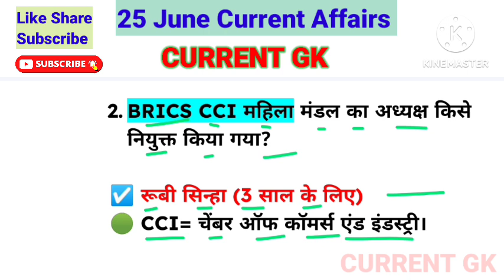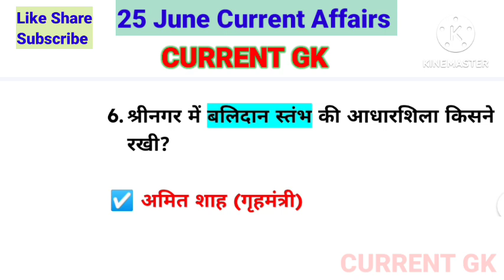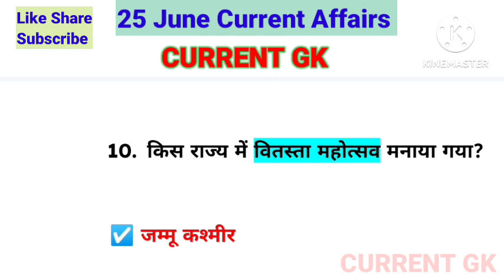25 June 2023 Current Affairs! Daily Current Affairs in hindi! Current Affairs Today! By Current Gk!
Current Gk.

25 June 2023 Current Affairs! Daily Current Affairs in hindi! Current Affairs Today! By Current Gk!

one liner current affairs today
25 June daily current affairs 2023
25 जून 2023 Current Affairs in hindi
25 जून करेंट अफेयर्स 2023
25 जून 2023 करेंट अफेयर्स
वन लाइनर करेंट अफेयर्स क्विज
डेली करेंट अफेयर्स हिन्दी में।

Current Gk.